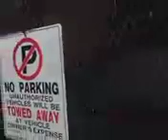More electric gate action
10/07/23